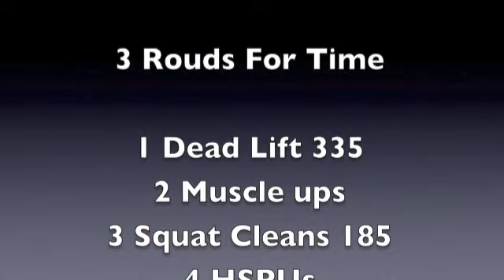Albany, NY CrossFit Gym: Mini-Kong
- Dean hits Mini-Kong at Albany CrossFit